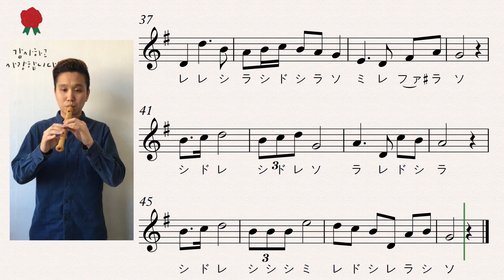[リコーダー] 楽譜ドレミ付き ソプラノ「先生の日の歌」（フルート・バイオリン）コダリコダ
指づかいに困ったら？
この動画で正しい指づかいをチェック！

この動画はいかがでしたか？
ご意見、ご感想など自由にコメント欄へ〜！

YouTubeには載っていない先生の素顔やメイキング動画などなどアップしています☆
ソプラノリコーダー：コダリコダ